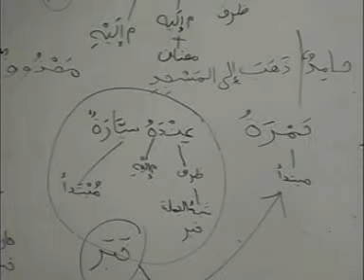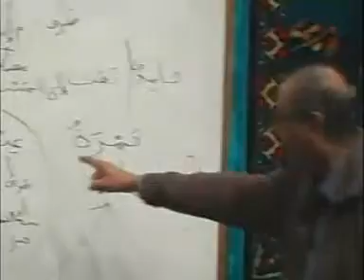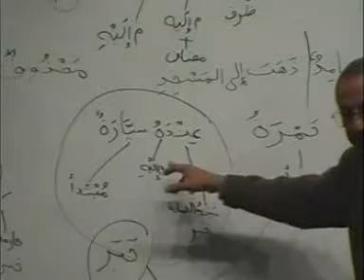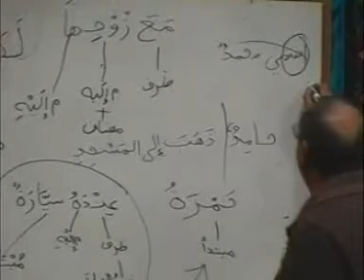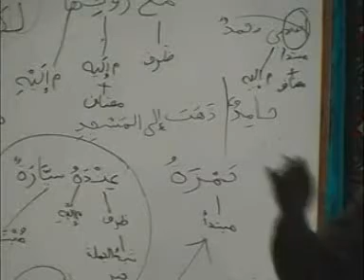Arabic Course - Lesson 9 Part 14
This Course has been designed to teach the Arabic language inspired by one of the most popular courses being used today - the Madinah Book Series by Dr V Abdur Rahim. This course will contain everything an individual needs to learn the Arabic Language (Classical and Modern Standard) from complete beginner to an intermediate level Insha'Allah (God Willing).

Our Arabic tutors are ready to answer all of your questions.